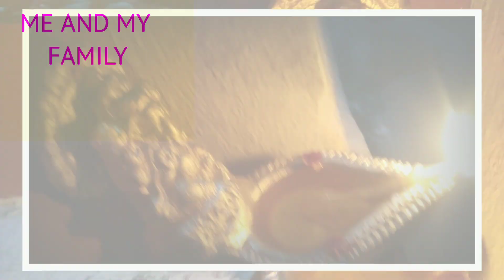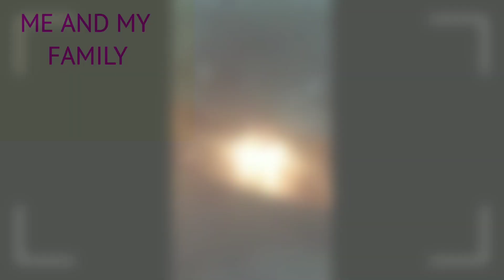margali matha sirappugal/மார்கழி மாத சிறப்புகள்/ytmaargazhi/me and my family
margali matha sirappugal / மார்கழி மாத சிறப்புகளும் பெருமைகளும் / மார்கழி மாத சிறப்புகள் / me and my family/ytmaargazhi

Hi dear friends and families,

In this video talked about in tamil

மார்கழி திங்கள் மதி நிறைந்த
 நன்னாலாம்...
மாதங்களில் சிறந்தது மார்கழி... பகவான் ஸ்ரீ கிருஷ்னர் மாதங்களில் நான்
மார்கழியாய் இருப்பேன் என்கிறார்...
மக்களிடம் இந்த மாதத்தை பற்றி தவரான கருத்து நிலவி வருகிறது.. இது பீடை மாதம் என்கிறார்கள். அது பீடை அல்ல.. பீடு மாதம்... அதாவது பீடு என்றால் வெற்றி என்பது பொருள்.

my other videos given below